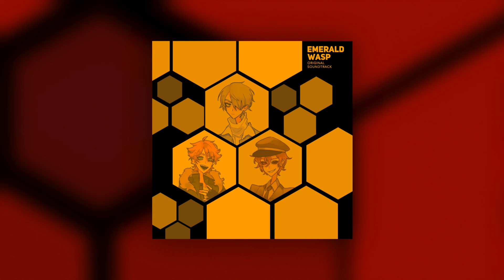Leon's Theme | Emerald Wasp (Original Soundtrack)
The original soundtrack for Emerald Wasp, an RPG Maker horror game developed by Banya.

Track title: Leon's Theme

Complete tracklist:
1. Beelzebub
2. Leon's Theme
3. Stinging Pain
4. I'll Go, Leon
5. Bela's Backstory

Character art featured on the album cover was done by @pink_amaterasu on Instagram. Be sure to check out her work!